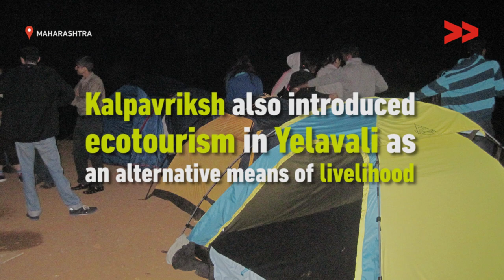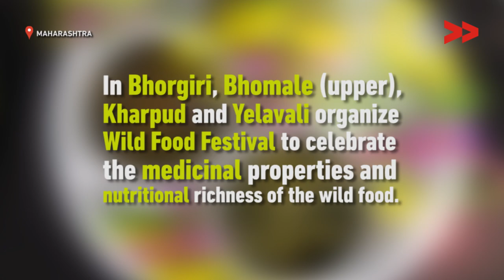Ecotourism and Forest Conservation in Maharashtra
Rohini Pawar reports from Pune, Maharashtra, for India Unheard.

Sangeeta Banere is part of a group of women who have their own small-scale business, entirely owned and managed by them. Packaging jars of honey procured from the forests around her home, she tells Community Correspondent Rohini Pawar about her source of livelihood and how laying their claims to community forest rights changed things for her community.

Banere lives in Bhimashankar, a small village nestled in the Western Ghats, one of the richest biodiversity spots in Maharashtra. Her community has traditionally lived in the forest and depended on the forest for their livelihoods, but had been at odds with the Forest Department many a time over the management of the forest resources.